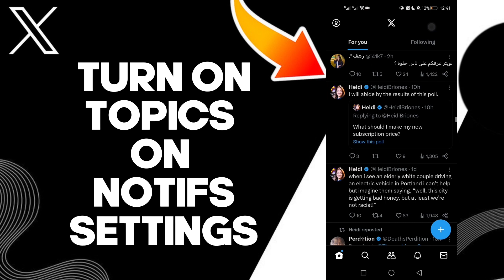How To Turn On Topics On Notifications Settings On X Twitter App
in this video we discuss :